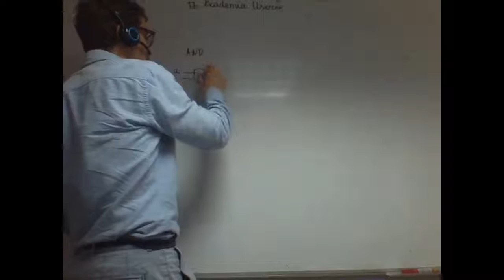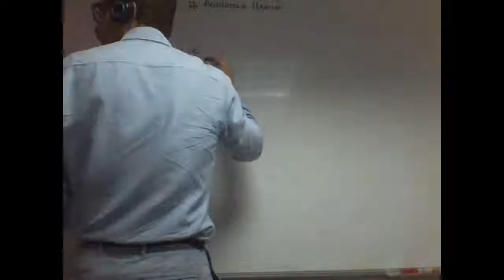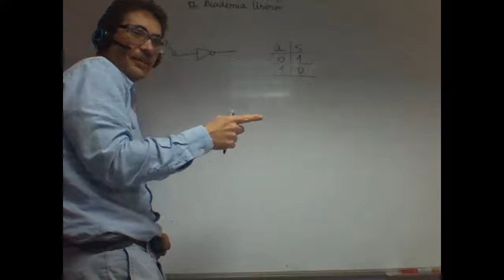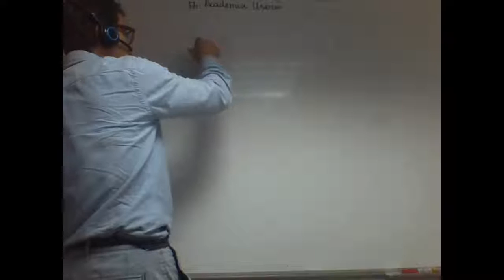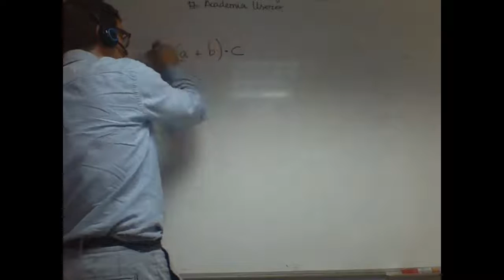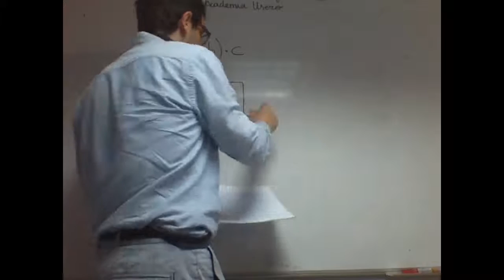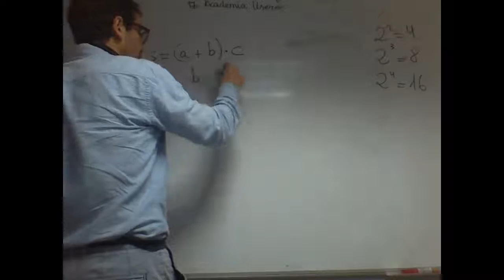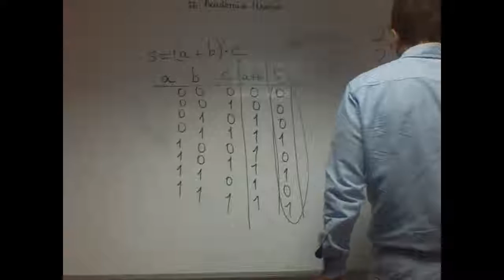Puertas logicas 01 Simple Juan Antonio Tecnologia 4 ESO Academia Usero Estepona